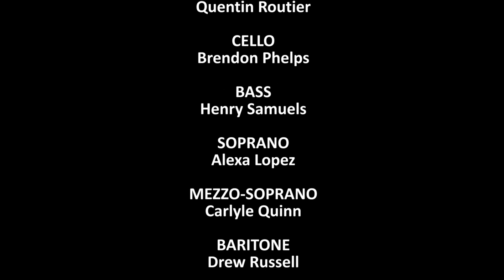"Love is in the Air"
Starring:
Matias Cuevas, Alexander Kostritsa, Alexandre Marr, Yuhang Wang, piano
Victor Beyens, Maude Cloutier, John Fawcett, Quentin Routier, violin
Brendon Phelps, cello
Henry Samuels, bass
Alexa Lopez, soprano
Carlyle Quinn, mezzo-soprano
Drew Russell, baritone

Presented by M.U.S.i.C. – Stars in the Classics